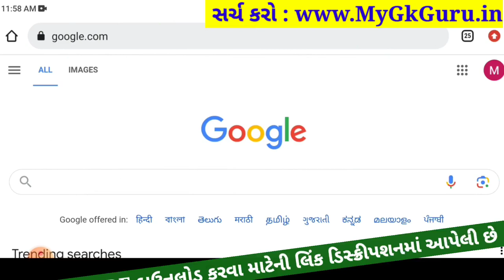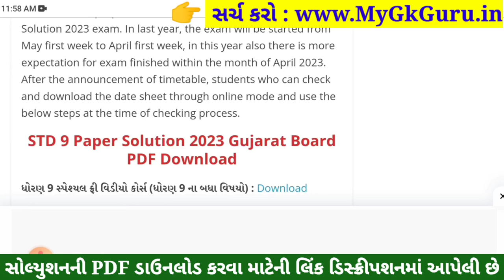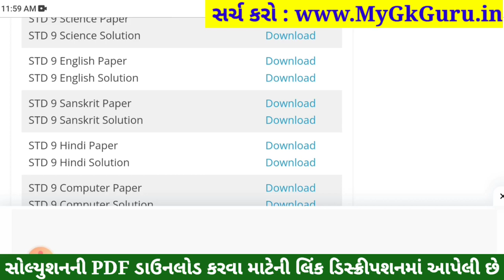STD 9 English Paper Solution 2023 50 Marks, STD 9 English Pratham Pariksha Paper Solution 2023 STD 9